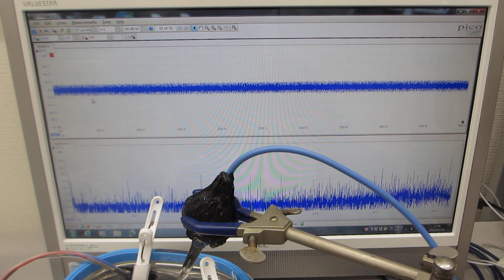超音波洗浄器（４２ｋHz ２６W）の表面残留応力緩和・均一化処理（超音波システム研究所）